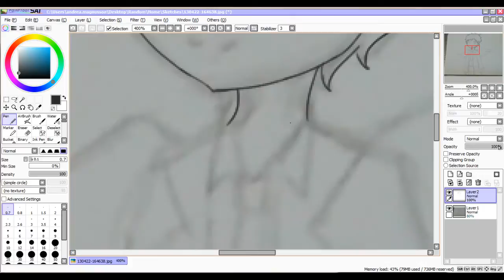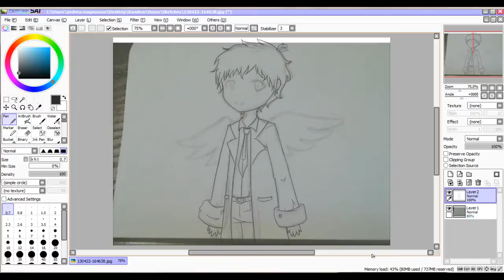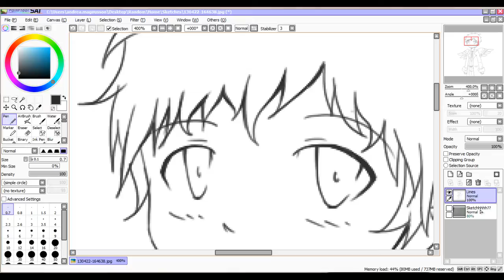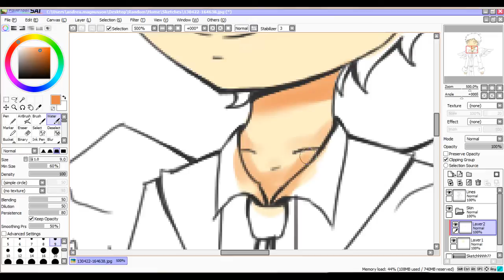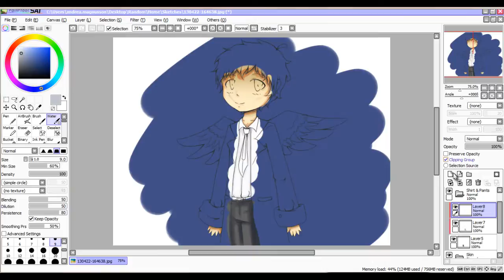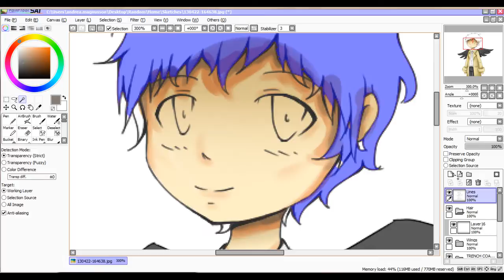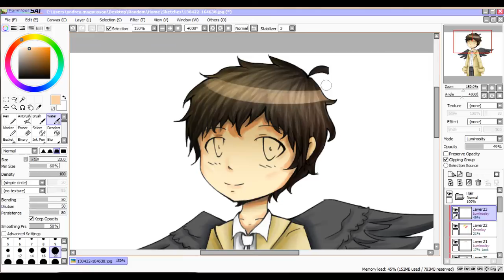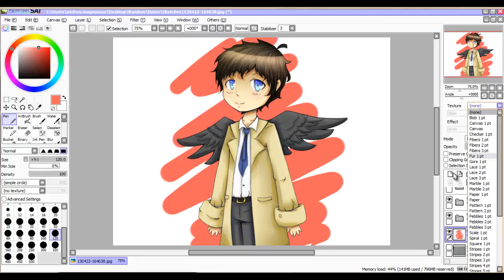【Andi】Castiel【Speedpaint】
Hiiii!
Look, I'm alive!
Ali downloaded Camtasia Studio onto my laptop, and because it's going to be gone soon, I thought I might as well use it. ; u ;

And so here it is, chibi Cas!

Enjoyyyyy

The music is from random places on my laptop???
The first song is called High Volume, dunno who it's by.
And the second one is from the game 'To the Moon' and it's called For River.